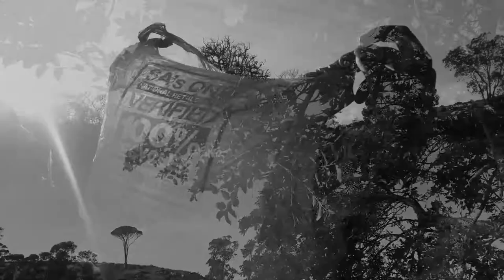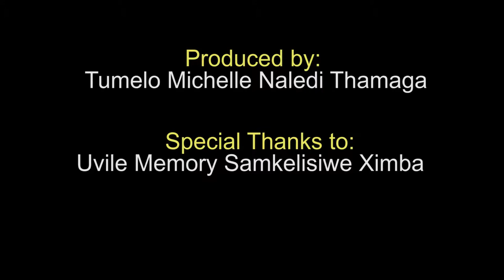Object - Finding Freda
Told from a 13-year-old’s perspective this is a personal film about a family rocked by unemployment, trying to make do with what they have until they end up with nothing over the festive season. Through the young woman's eyes one witnesses the family in this difficult time. Through Ubuntu a stranger provided the family with a Christmas miracle which is remembered.